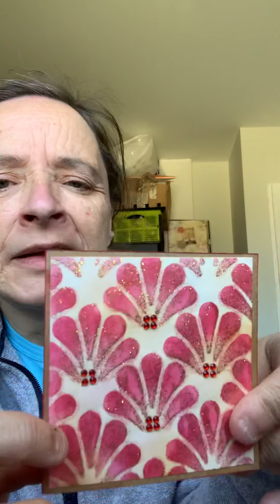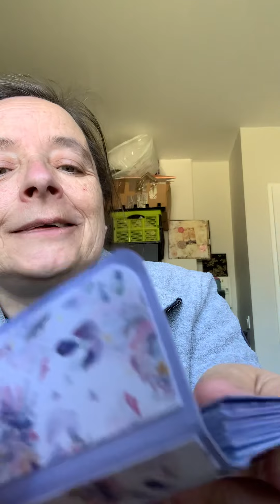Défi avril de Nathalie C. , katy scrap et couture et madeleine C. (partie 1) ❤️❤️❤️